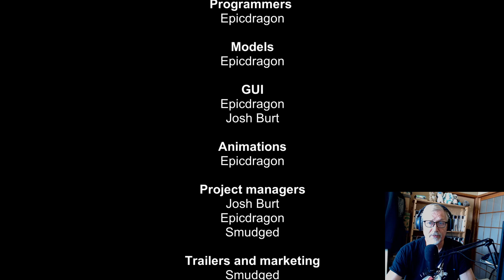Free Indie Horror Games - Game Play | Season 02 - Episode 329 - The Strigate Path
You have woken up in a strange forest, not sure of your past. You wander down the strigate path passing tall trees, big rocks, and lots of grass. You find Kage. he leads you to Them. You must get what they need and leave.